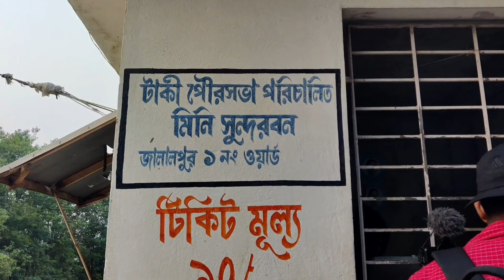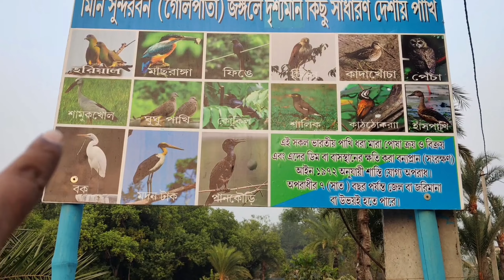গোলপাতা ও মিনি সুন্দরবনের জঙ্গল থেকে ঘুরে আসলাম ll Golpata forest Tour ll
টাকির পাশেই ছোট্ট একটি ভ্রমণ প্রিয় মানুষদের জন্য সুন্দর একটি জায়গা থেকে ঘুরে আসলাম। সেখানে গিয়ে অনেক কিছু দেখতে পেলাম আর সেখানে গিয়েই কিন্তু দেখলাম বাংলাদেশের বর্ডার। আপনারা সম্পূর্ণ ভিডিওটি দেখলেই বুঝতে পারবেন কত সুন্দর জায়গাটা। তাই আমার মত আপনারাও একদিন চলে যান সুন্দর মহিমা দেখার জন্য আশা করি ভালো লাগবে।
 যাওয়ার টাইমটি মেনশন করে দেওয়া আছে। বিশেষ করে কোন সময়ে গেলে আপনারা সুন্দরভাবে দেখতে পারবেন সবকিছু।

    🙏ভিডিওটি কেমন লেগেছে আমাকে কিন্তু কমেন্ট বক্সে                   কমেন্ট করে জানাবেন🙏